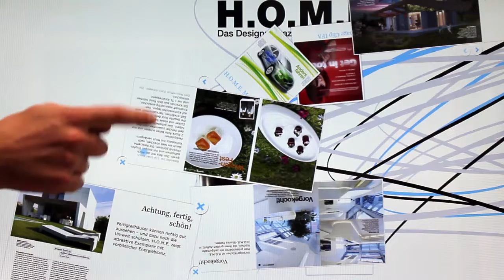Easire® Ribbons — IFA Lounge Berlin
Challenge: Show the magazine of the 21st century

Solution: On multi-touch tables installed all over the VIP Lounge during the IFA in Berlin, decision-makers get in touch with the future.

Client: H.O.M.E.

The client is in full control of the content using the Easire® Cloud.

𝐀𝐛𝐨𝐮𝐭 𝐈𝐧𝐭𝐞𝐫𝐚𝐜𝐭𝐢𝐯𝐞 𝐒𝐜𝐚𝐩𝐞

At Interactive Scape, we set the standard in digital object recognition and multitouch experiences with our flagship technology, 𝐒𝐜𝐚𝐩𝐞 𝐗® 𝐄𝐧𝐠𝐢𝐧𝐞. Scape X® is more than a solution; it is the core of our technological innovation, driving seamless, precise, and intelligent object recognition across a range of interactive environments. From showrooms to corporate spaces and museums, Scape X® redefines how users engage with digital content, merging physical and virtual worlds.

𝐖𝐡𝐲 𝐈𝐧𝐭𝐞𝐫𝐚𝐜𝐭𝐢𝐯𝐞 𝐒𝐜𝐚𝐩𝐞?

 ▸𝐂𝐮𝐭𝐭𝐢𝐧𝐠-𝐞𝐝𝐠𝐞 𝐎𝐛𝐣𝐞𝐜𝐭 𝐑𝐞𝐜𝐨𝐠𝐧𝐢𝐭𝐢𝐨𝐧: With Scape X® Engine, powered by AI, we offer unparalleled precision and seamless integration for interactive, multi-user displays.
 ▸𝐂𝐮𝐬𝐭𝐨𝐦𝐢𝐳𝐚𝐛𝐥𝐞 𝐒𝐨𝐥𝐮𝐭𝐢𝐨𝐧𝐬: From Scape® Tangible displays to our versatile Scape® Pro tables, our hardware is designed for durability, flexibility, and high-quality performance. Our Scape X® Engine also works seamlessly with compatible third-party hardware, providing adaptable solutions for diverse interactive environments.
 ▸𝐏𝐫𝐨𝐯𝐞𝐧 𝐄𝐱𝐩𝐞𝐫𝐭𝐢𝐬𝐞: Trusted by brands all around the globe like E.ON, Siemens, governmental institutions like the Federal Ministry for Economic Affairs and Climate Action (BMWK), and other prominent institutions, we combine robust engineering with an intuitive design that brings ideas to life.

🎟️ 𝐄𝐯𝐞𝐧𝐭𝐬 & 𝐄𝐱𝐡𝐢𝐛𝐢𝐭𝐢𝐨𝐧𝐬 – Meet us in person! Check our latest event calendar to experience our solutions firsthand.

🌐 𝐄𝐱𝐩𝐥𝐨𝐫𝐞 𝐒𝐜𝐚𝐩𝐞 𝐗® 𝐓𝐞𝐜𝐡𝐧𝐨𝐥𝐨𝐠𝐲 – Discover the features of Scape X®, our leading technology in object recognition and multitouch capabilities.

Interactive Scape GmbH